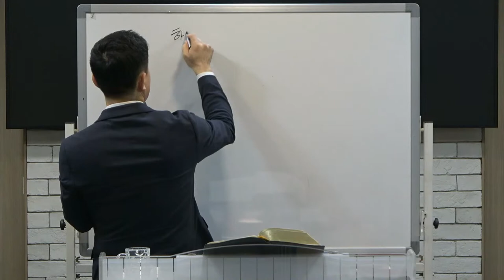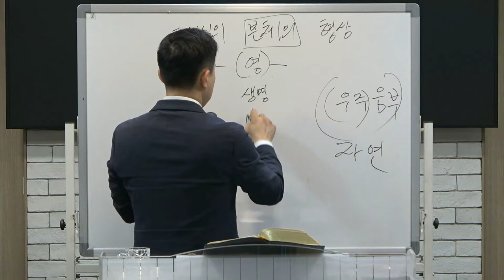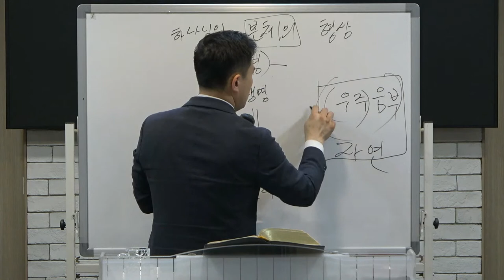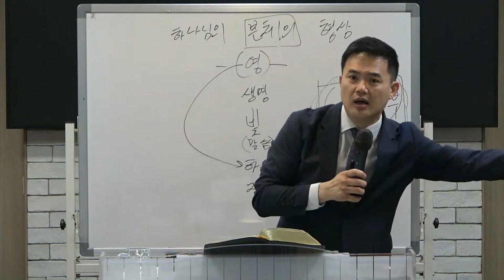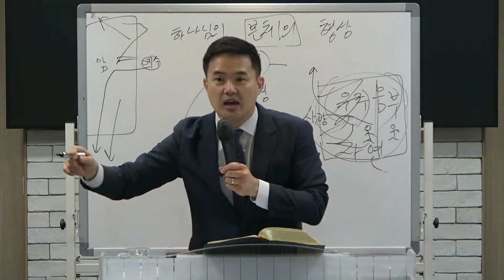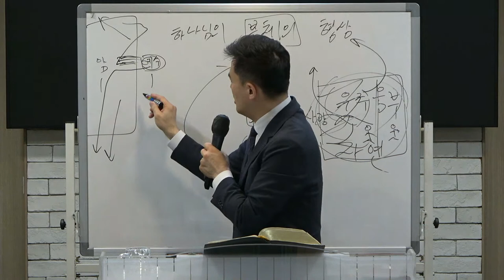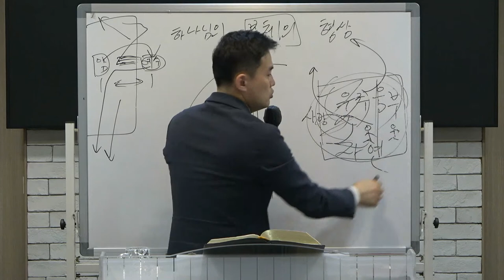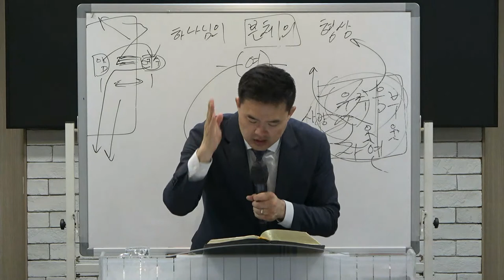2023.07.26Жинхэнэ итгэл302ХАРАНХУЙГ ЯЛСАН ИТГЭЛ7 БакСэм Пастор의 사본